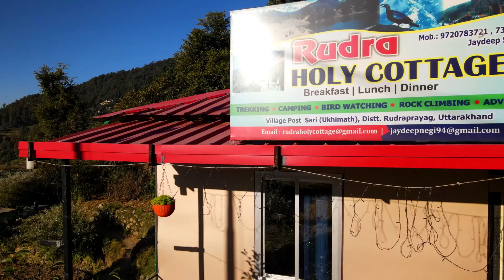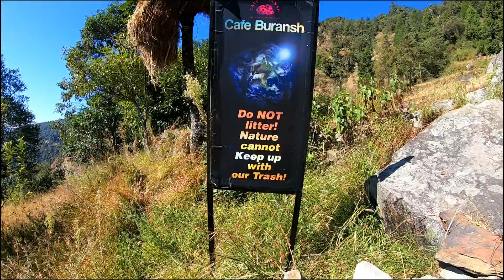Deoria Lake in Uttrakhand || DP VLogs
Hello Guys welcome back once again on my channel @DP VLOGS in this video i have started our trek from sari village to Deoria Lake which is देवरिया ताल! I have witnessed the beauty of this lake and you also gonna love this place so please like this video if you like my work comment share and if new then subscribe! thanks for watching!